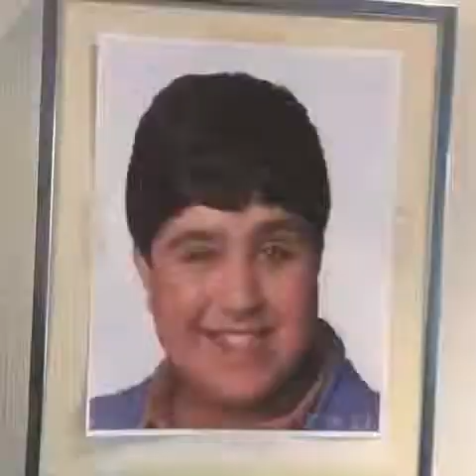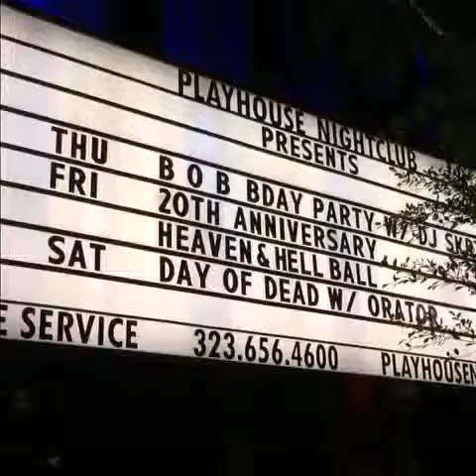BEST AND FUNNIEST VINES OF THE DAY COMPILATION :D (4.11.2014)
VINES COMPILATIONS EVERY DAY ON THIS CHANNEL!